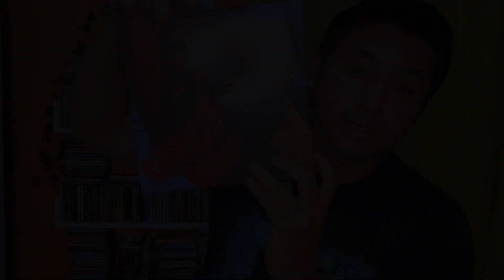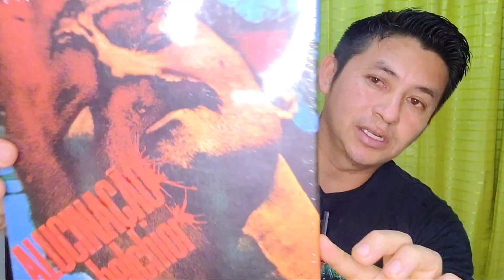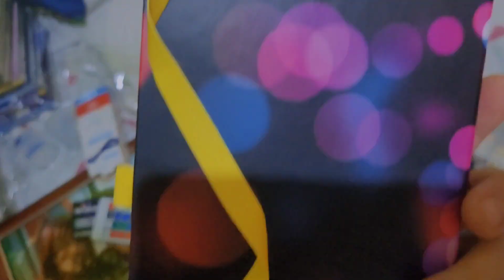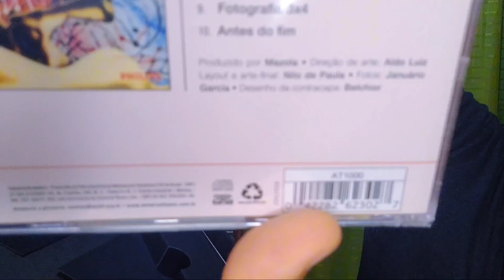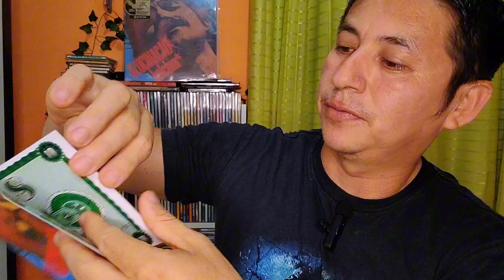Unboxing Fan Box Belchior Alucinação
Confira também o Unboxing do LP Belchior Alucinação